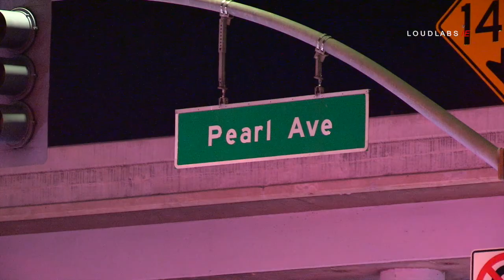Traffic Collision with Extrication in Redlands 12 15 2019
REDLANDS: On Thursday, December 16th, 2019, at 10:40 PM, Redlands Police and Fire were dispatched to a two-vehicle traffic collision at the intersection of Orange St. and E Pearl St in Redlands. The first arriving engine reported two vehicles with heavy damage with victims still trapped inside the car and requested more resources for an extrication. After about 30 minutes, fire crews extricated all victims from the car. At least three victims were transported in unknown condition. The cause of the collision is under investigation. Redlands Police Department is investigating.